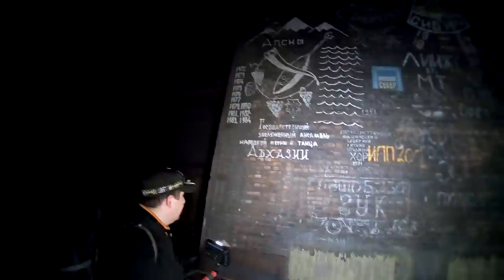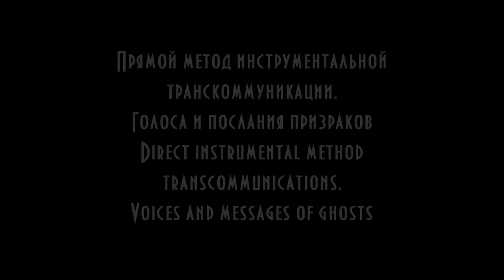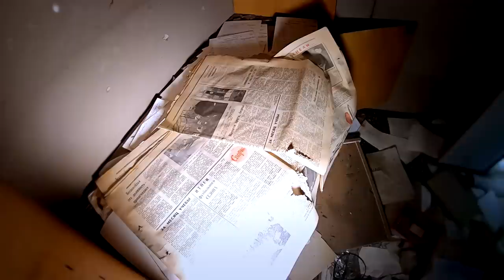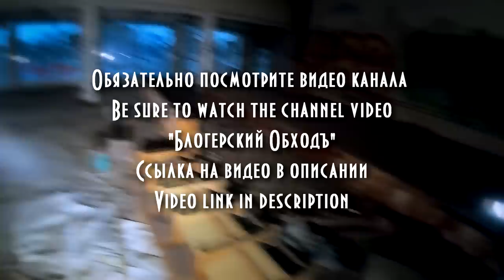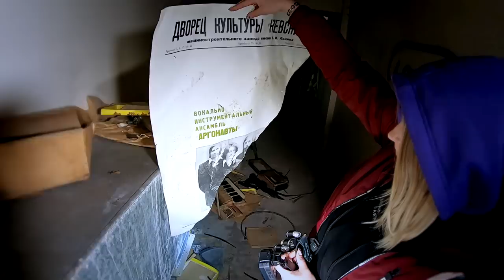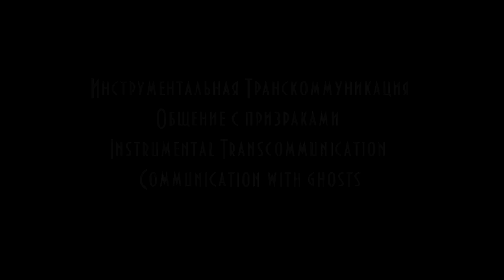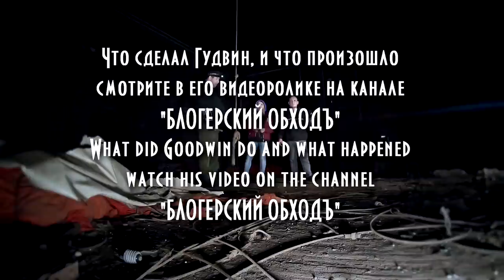ЗАСНЯЛИ РЕАЛЬНОГО ПРИЗРАКА В ДОМЕ С ПАРАНОРМАЛЬНЫМ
В это место было очень сложно попасть, в этом месте очень страшная атмосфера, в этом месте есть что-то по настоящему паранормальное! Вы лучшие.
CAPTURED A REAL GHOST IN A HOUSE WITH PARANORMAL.
It was very difficult to get into this place, this place has a very scary atmosphere, there is something truly paranormal in this place! We risked a lot for you, so we deserve likes, comments and subscriptions. You are best.

2. Карта Тинькофф: 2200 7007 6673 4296
3. Карта Райффайзен: 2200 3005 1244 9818

3. TOPPI Shop ( товары от TOPPI )

3. Сергей Шевелев в ВК
4. Анастасия Коваленко в ВК
5. Андрей Шевелев в ВК